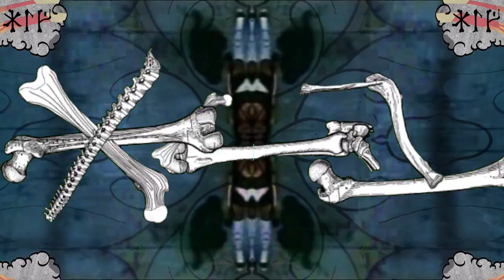Frappy Highday LI Teaser/Invitation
Could I ask all you MENTALLY WELL people to do something abnormal and crazy, before you enjoy your NORMAL SANE weekend?
Plz send an email, text message, chat message, letter, postcard - or whatever POSITIVE SIGNAL OUTPUT you prefer - to someone you know, preferably the loneliest, the most depressed, craziest, weirdest, freakiest and/or sad sucker you can think of. They might be the ones who need a POSITIVE SIGNAL INPUT the most at this moment in space/time. Plz and thank you. Now carry on with your normal sane mainstream Happy Friday.

All you MENTALLY ILL people, after you have recieved a POSITIVE SIGNAL INPUT, come surf on my POSITIVE SIGNAL OUTPUT, as those are mostly intended for YOU. Our not so normal, insane and fringe weekend starts with a Frappy Highday! Let's be Virtually Not Alone.

This weeks edition of the Frappy Highday adventure will be a funeral rite where we commemorate Empty Space Collective. Mixed with the usual kaleidoscopical visual datamoshed mish-mash eyejazz that is associated with the Frappy Frenzy of Highdaze.

"Lucidly Dreaming Realities Awake"
A collaborative digital dreamweaving effort between HLG and Iridian, sprung from the Anahataverse.

Starting at 10pm CEST (3pm CDT)

This is my peripheral margin, it's a marginal periphery. Outcasts/misfits/freaks and weirdos are welcome.